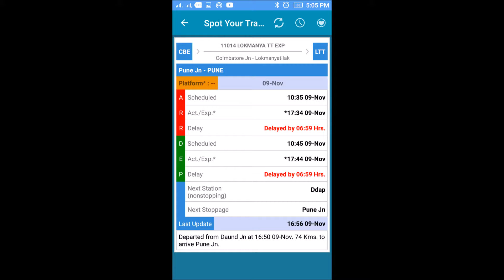Burning Ball on Head+ Funy Honking+ Angary EMD| 11014 Coimbatore Ltt Exp| Indian Railways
Date:-09/11/17
Location:- Hadapsar

Yesterday 11014 Coimbatore exp running late by 7Hr when it was skip Hadapsar station loco was get funny honking and superbely going to his next destion Pune Jn.

Loco:-WDP4 KJM #20045

Train:-
11014 Coimbatore Lok Tilak Tr SF Exp